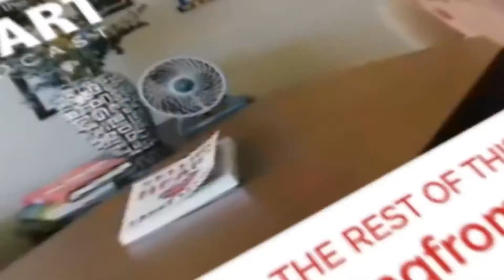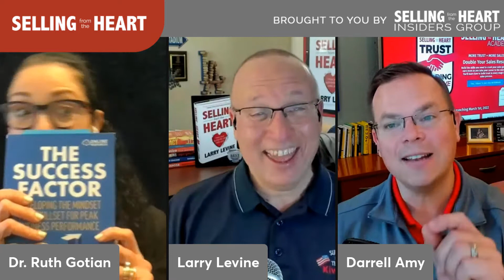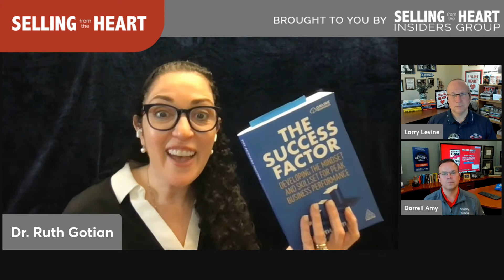Developing the Mindset For Peak Performance with Ruth Gotian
What do top athletes, astronauts, Nobel-prize winners, and top executives do that allows them to perform at the highest level? Ruth Gotian, author of The Success Factor, wanted to find out. Her journey led her to discover the four attributes that they had in common. You're going to learn about these key characteristics and more in this inspirational conversation.

Are you a sales leader? We want to invite you to be a part of a new mastermind community for authentic sales leaders.